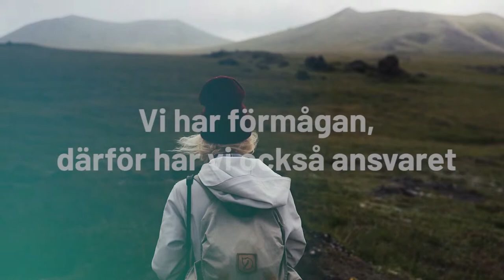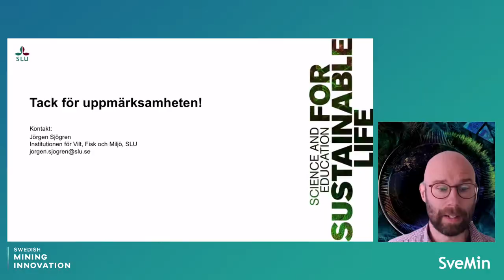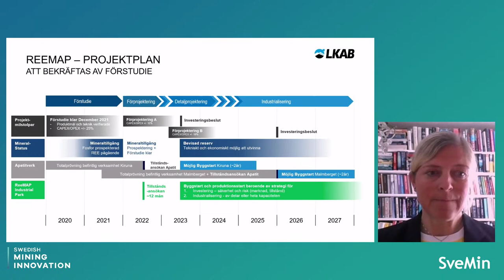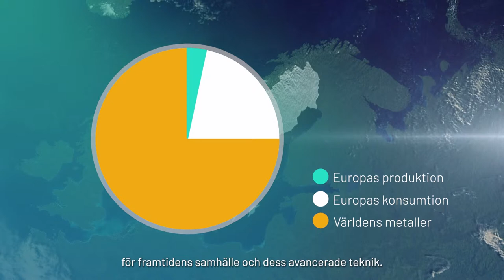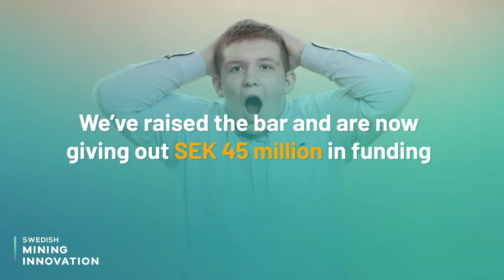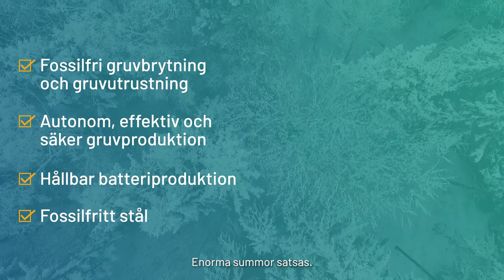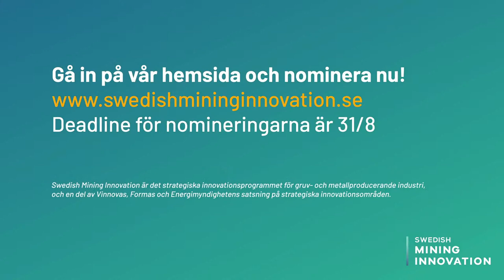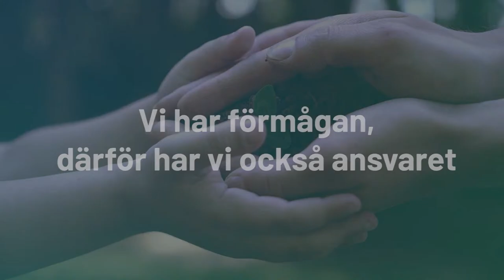Swedish Mining Research and Innovation day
Swedish Mining Research and Innovation day 2021: Svensk världsledande forskning och innovation - en förutsättning för grön omställning och stark svensk ekonomi.

Svensk gruvindustri är världsledande på forskning och innovation, och svensk teknik och den svenska innovationsmodellen är internationellt erkänd. Nu står samhället och industrin inför en nödvändig grön omställning. Men hur står det till här hemma, möter vi samhällets behov och gör vi det snabbt nog? Och hur stärker den svenska forskningspolitiken en hållbar framtid och en stark svensk ekonomi? Det har vi tittat på närmare under Swedish Mining Research and Innovation day 2021.

Program

00:00:00 Session 1 – Världsledande forskning och innovation
Moderator: Jenny Greberg, Programdirektör Swedish Mining Innovation,
Maria Sunér, vd Svemin

00:07:44 SIMS, Sustainable Intelligent Mining Systems
Jan Gustafsson, Epiroc

00:20:05 Påverkan från gruvindustrins stoftnedfall på skogens biologiska mångfald och ekosystemtjänster
Jörgen Sjögren, SLU Sveriges lantbruksuniversitet

00:27:33 LTU:s satsningar relaterade till gruvor och mineral
Christina Wanhainen, Luleå tekniska universitet

00:34:22 TraceMet – Spårbarhet för hållbara metaller och mineral
Erik Lindblom, IVL

00:41:46 Dagens avfall blir morgondagens resurser
Ulrika Håkansson, LKAB, ReeMAP

00:49:20 Release av Swedish Mining Innovations största satsning någonsin

01:00:19 Session 2 – Möter vi samhällets behov genom forskning och innovation, och gör vi det snabbt nog?

01:03:29 Moderator: Jenny Greberg, Programdirektör Swedish Mining Innovation i samtal med –

Katarina Nilsson Forskningsdirektör, Svemin
Hanna Schweitz, Director Raw Materials, Northvolt
Birgitta Bergvall-Kåreborn Rektor, Luleå tekniska universitet
Roger Hahne, Direktör Marknad och teknik, LKAB
Staffan Sandström, VD, Zinkgruvan
Maria Persson Gulda, CTO, H2 Green Steel

01:43:59 Prisutdelning Bergforsk

01:59:57 Session 3 – Forskningspolitik för en hållbar framtid – hur stärker vi det svenska gruvklustrets globala bidrag till en hållbar utveckling och stark svensk ekonomi?

02:02:43 Moderator: Maria Sunér, VD Svemin i samtal med –

Lars Hjälmered, Riksdagsledamot (M)
Margareta Groth, Enhetschef Industriell utveckling, Vinnova
Robert Andrén, Generaldirektör, Energimyndigheten
Peter Larsson, Nationell samordnare för expansion Norrbotten och Västerbotten
Emil Görnerup, Forsknings- och innovationspolitisk expert, Svenskt Näringsliv
Mikael Ramström, Vice President Marketing – Digital Business, Epiroc